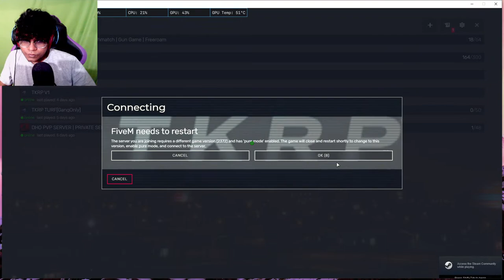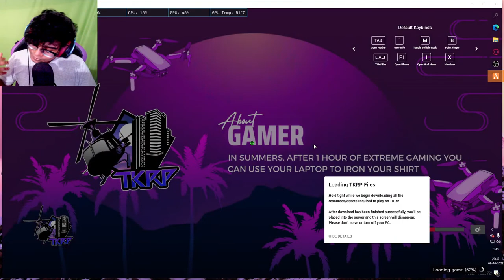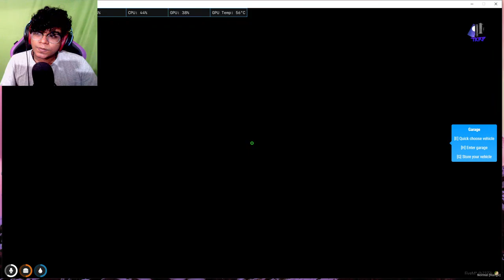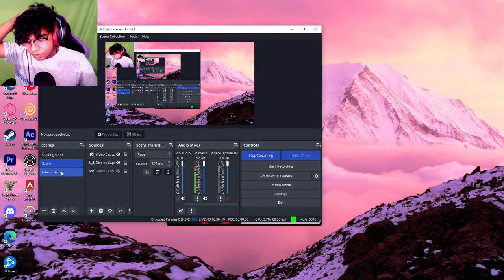SENPAI VINEETH IS BACK |4 HOUR STREAM?|ValorantMalayalam|TKRP|KVA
ASUS TUF FX 505
»CPU : Ryzen 5 3500H
»RAM :  16GB DDR4 @ 2400MHz
»GPU :GTX 1650
»HDD : 500GB  SSD :512 GB

»Monitor : Acer VG240Y 165Hz Gaming Monitor
»Mouse : Razer Deathadder V2 pro
»Mouse-pad :Razer Strider
»Keyboard : Ant Esports mk1300 mini
»Headphones:  Hyper X Cloud Alpha S
»Microphone: Maono AU 04 with Condenser
»Processor :Core i5 10600k
»Motherboard : MSI H410M PRO
»RAM : 2x8 GB @3000mhz
»GPU : RTX 2060